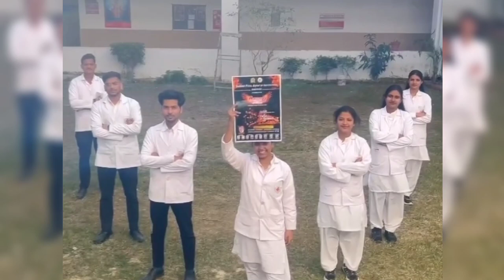AMISTAD 2024 | Day 1 | SPIAMSRC Lucknow | Sports and OFF STAGE Cultural events | Mini Vlog